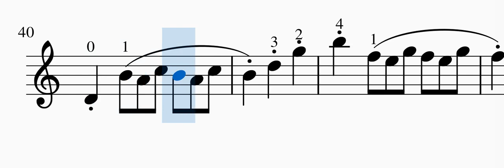費華 Wohlfart No 35